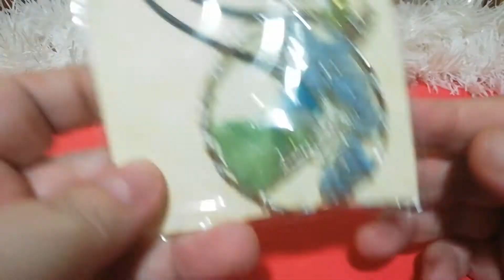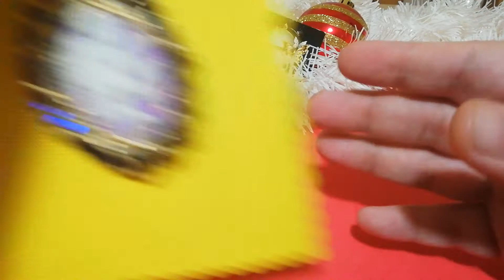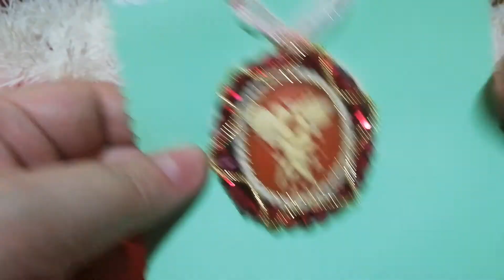Video creazioni, idee portafortuna per natale.